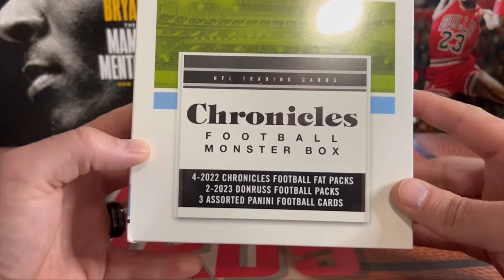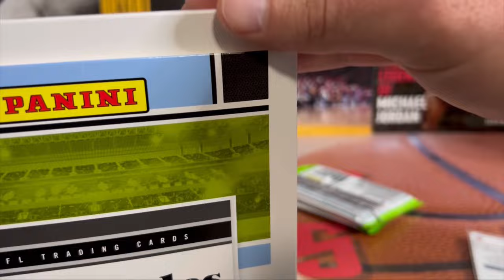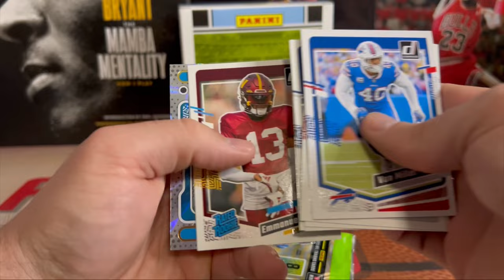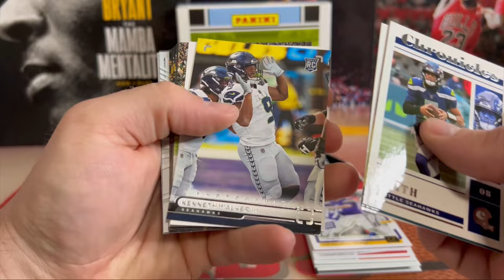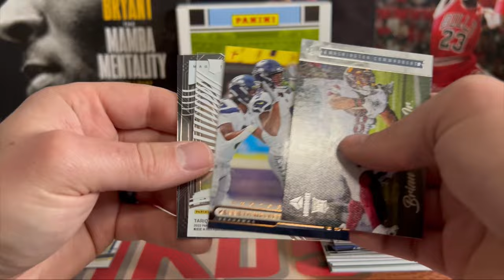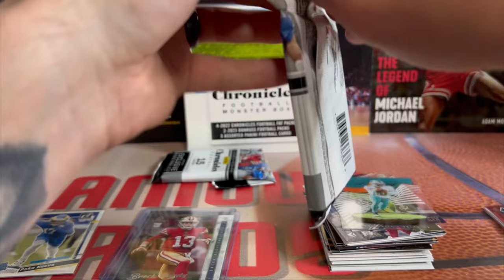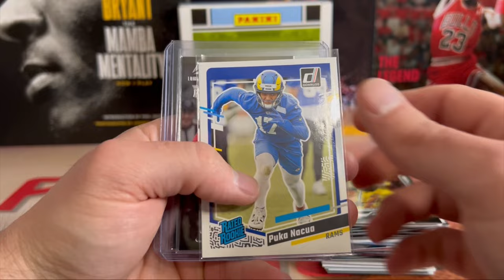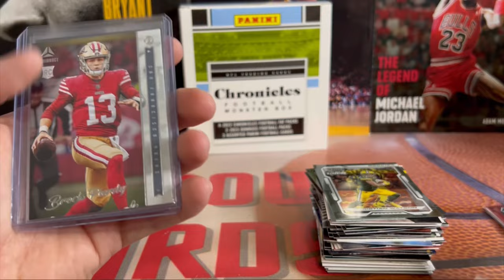🚨WATCH BEFORE YOU BUY! MJ HOLDINGS CHRONICLES MONSTER BOX REVIEW! CAN WE PULL A DOWNTOWN?! 🤯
Hey what’s up guys?! In this video I’ll be reviewing the new mj holdings chronicles monster box! You can pull downtowns! Let me know what you think of the pulls! Much love! 😎

eBay store